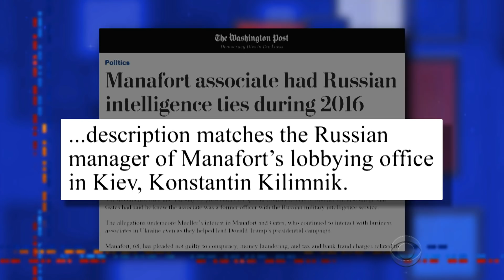Robert Mueller, Is It 'Collusion' Yet?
Robert Mueller knows of connections between members of Trump's campaign and Russian spy agencies. Is it collusion yet?